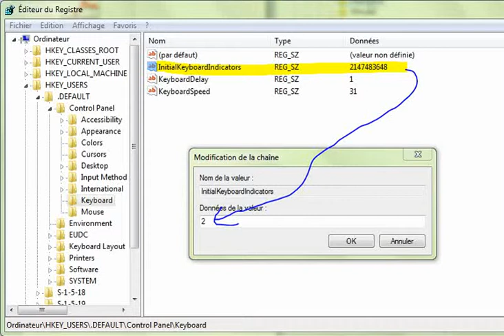Numlock active windows 7 - at start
type: regedit.exe